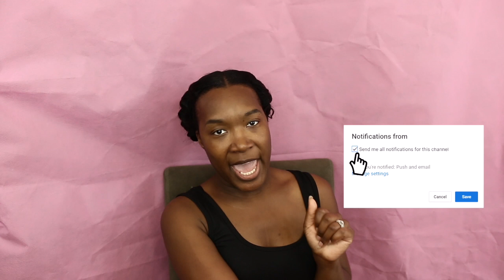BLACK WOMAN ARE NATURALLY BALD HEADED!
So I really hope you all enjoy. Whether you have relaxed hair or natural hair,we can all learn to appreciate each other.
►LENGTH CHECK 2018! FAST HAIR GROWTH (GETS EMOTIONAL) ►{[EXTREME HAIR GROWTH ] } HOT OIL TREATMENT: RELAXED,NATURAL& TRANSITION HAIR
►Twitter : Mrs. Cowart's Journey
►IG : Mrs. Cowart's Journey
►FB Thank you all for your support!!